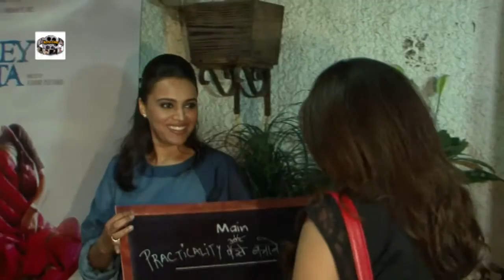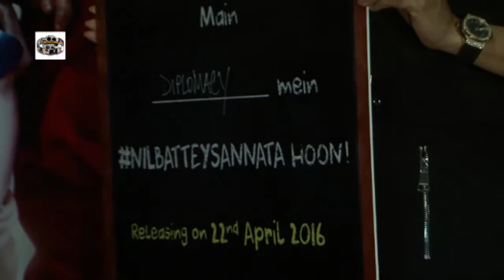Swara Bhaskar At Screening Of Film Nil Batey Sannata